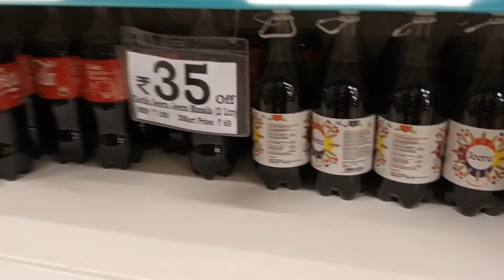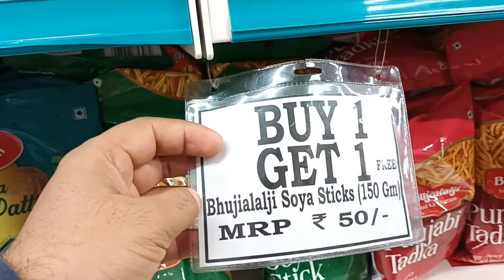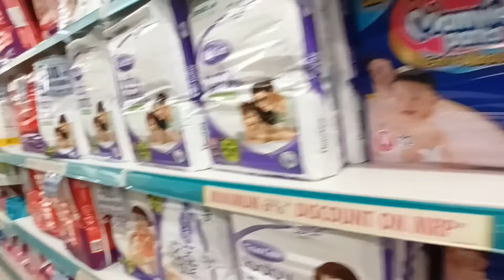Faridabad me D-Mart open ho gaya.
Faridabad me D-Mart open ho gaya hai.